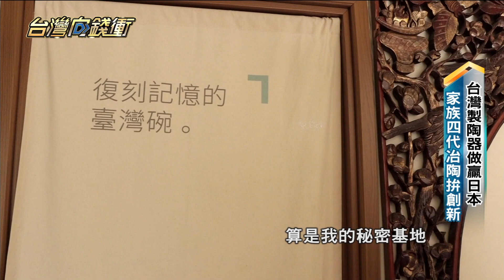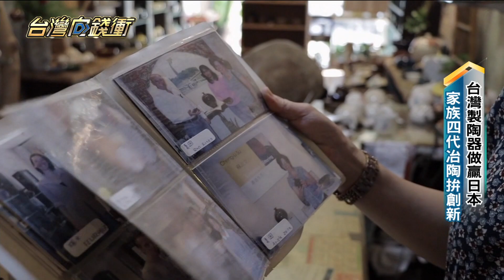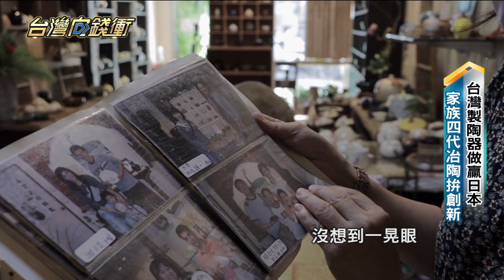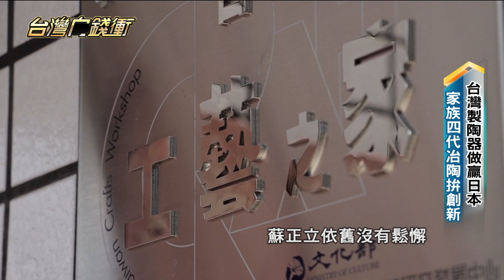台灣製陶器做贏日本 家族四代冶陶拚創新20211120【台灣向錢衝】PART4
新北市鶯歌是台灣最大的陶瓷產地，有超過千家的陶瓷廠和陶藝店，而這家人，一直堅持傳統手做，自產自銷，如今傳承到第四代蘇正立的手中，早期他製作的陶藝品，經常拿下日本各大獎項，讓台灣製陶器做贏日本人。而近年來掀起文創風，他靈機一動把台灣特產水果，畫到陶瓷器皿上，沒想到也大受日本人歡迎，還來不及上架就已經秒殺。

下載【年代電視】APP：
iOS平台：